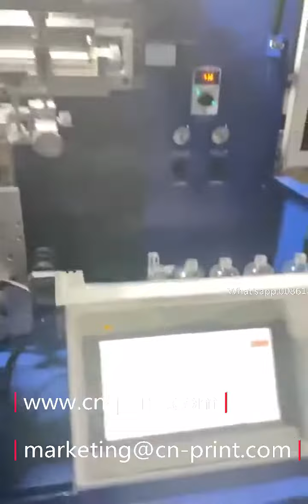multi shape bottle automatic screen printing machine